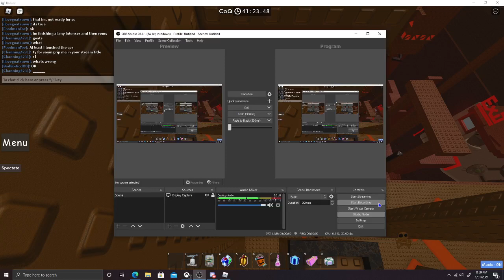JToH - CoQ Progress #4 | why server sided just why?